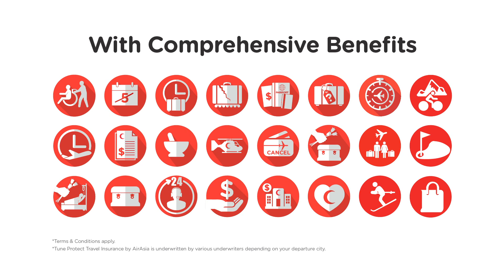NIGHT MARKET MusicA